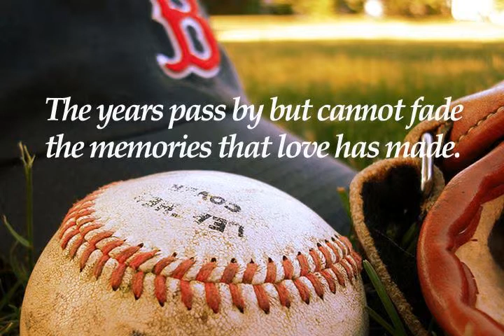John "Jack" Brow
John "Jack" Brow, 82, of Vernon, loving husband of 61 years to Elizabeth (Petersen) Brow, passed away peacefully on Tuesday, December 24, 2013 at home.  Born in Rockville, the son of the late John and Irene (Morin) Brow, he was a lifelong resident of Vernon, and a diehard Red Sox fan. Prior to his retirement in 1984, Jack was vice president of New Britain Plumbing Supply for many years.  He was a U. S. Air Force veteran of the Korean War. Jack was stationed at Keesler Air Force Base in Biloxi, Miss. He was an instructor to teach Morse code. He spent four years in the military.  Jack enjoyed spending time with his family, and especially his grandchildren.  He was a 50 year member of the American Legion Post #14, Vernon, and was bar committee chairman for many years.  In addition to his wife, he is survived by his children, Gary Brow and his wife Sharon of Vernon, Cheryl McDonald and her husband Dennis of Tolland, and John "Jay" Brow and his wife Leanne of Ellington; five grandchildren, Corinne Keane and her husband Matt, Jesse Hildebrand, Stephanie, John and Carly Brow; three great grandchildren, Bella Keane, Alyssa Ouellette, and Lyla Silvestri; a sister, Gail Whittaker of East Hartford, and many nieces, nephews and cousins.  He was also predeceased by his daughter, Cindy Brow (2011), and his sister, Eleanor Nixon.  His family will receive friends for memorial calling hours on Saturday, January 4, 2014 from 10 -- 12:30 P.M. at the Ladd-Turkington & Carmon Funeral Home, 551 Talcottville Road (Route 83), Vernon.  The calling hours will conclude with a prayer service and military honors.  Burial will be private and at the convenience of his family.  For online condolences and guest book, please